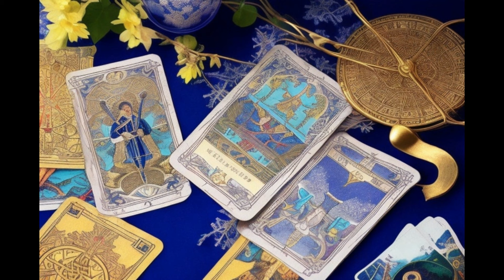LIBRA ❤️ Y SIN AVISO TU VIDA EMPIEZA A DESPEGAR EN LOS PRÓXIMOS DIAS ‼️TU MOMENTO DE BRILLAR LLEGA🌟